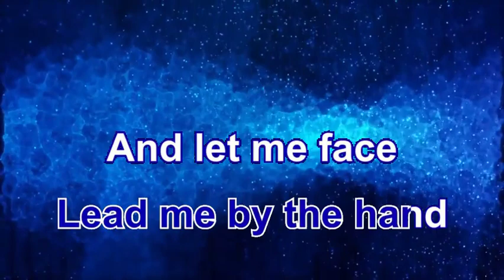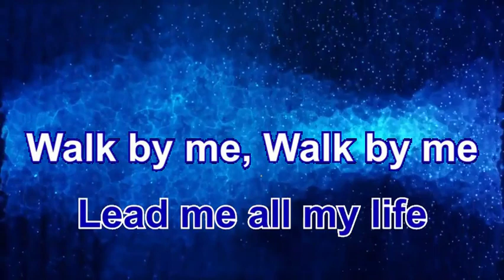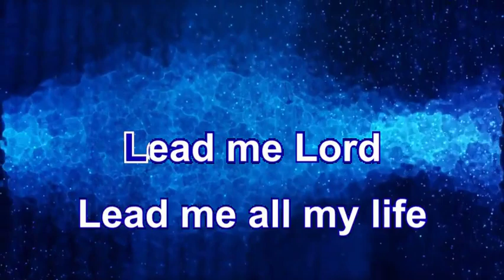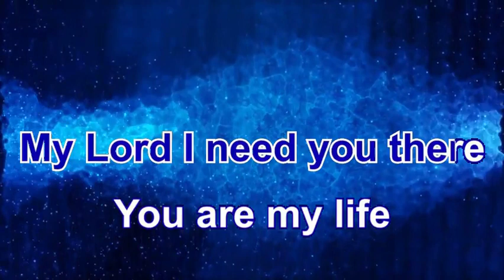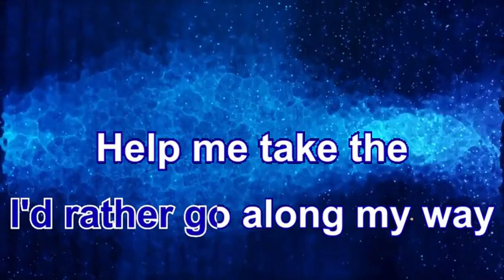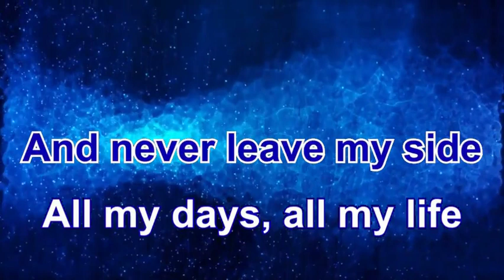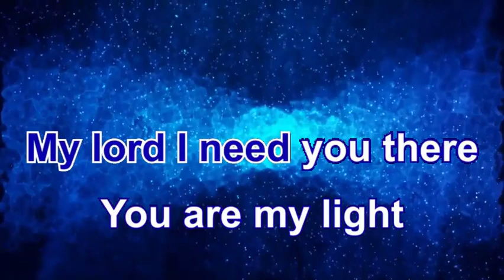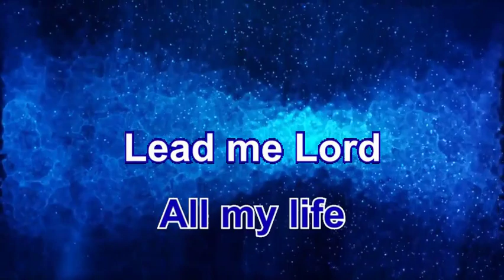LEAD ME LORD KARAOKE - BASIL VALDEZ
Lyrics
Lead me by the hand and make me face the rising sun
Comfort me through all the pain that life may bring
There's no other hope that I can lean upon
Lead me all my life
Walk by me
Walk by me across the lonely road of everyday
Take my arms and let Your hand show me the way
Show the way to live inside Your love
You're the lamp upon my feet
All the time, my Lord, I need You there
I cannot live alone
Let me stay by Your guiding love
All through my life
Even though at times I'd rather go along my way
Help me take the right direction
Take Your road
Lead me Lord and never leave my side
All my days, all my life
You are my light
All through my days
Lead me, oh Lord